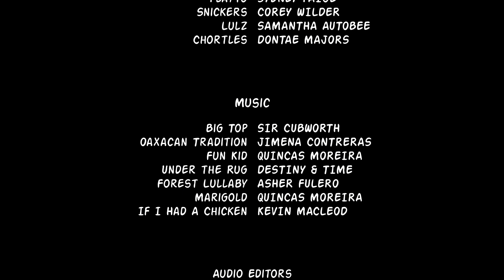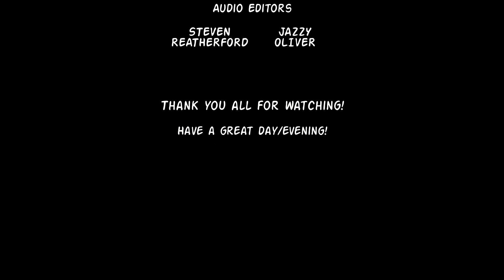Perennial Fables - "Taking A Joke" (Original Audio Drama)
In today's Perennial Fable, the circus has come to town. The Merry Andrews work hard to entertain and delight the world over with their antics and performances. But sometimes, it can be hard to keep smiling in a cynical and hateful world. What secret do these clowns have to help them through it all?